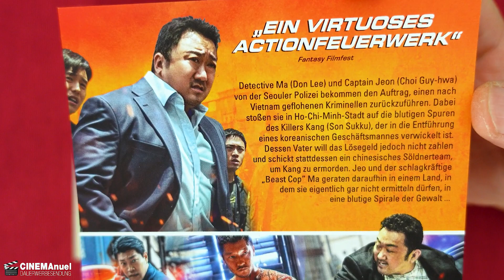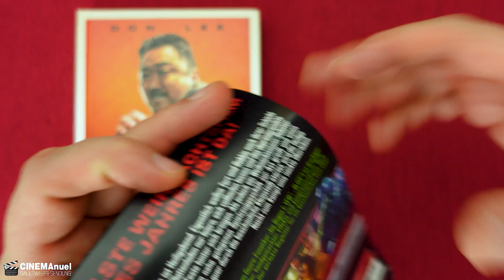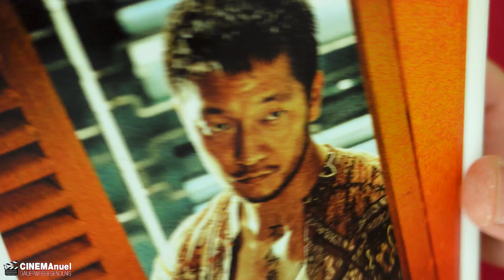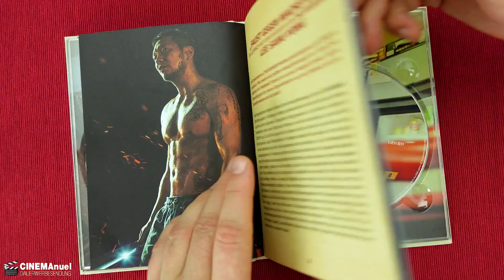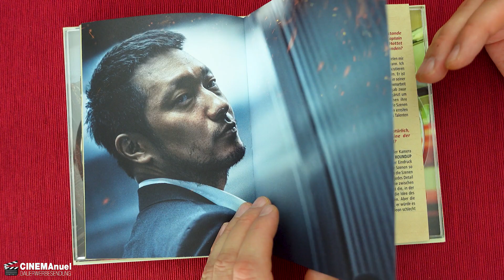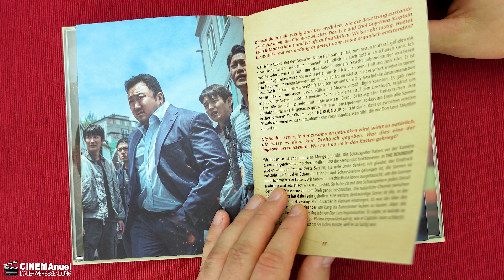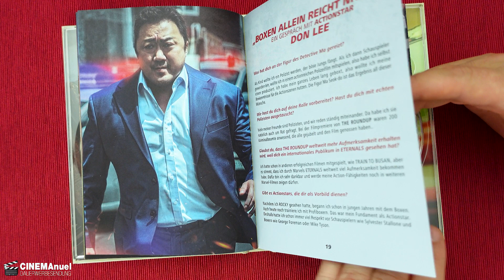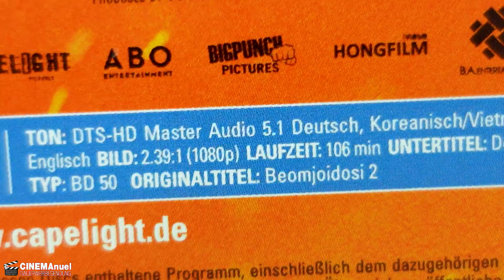THE ROUNDUP / THE OUTLAWS 2 | Review & Mediabook Unboxing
THE ROUNDUP (Beomjoidosi 2) - Review/Kritik inklusive Blu-ray & DVD Mediabook Unboxing von Capelight Pictures

Detective Ma (Don Lee) und Captain Jeon (Choi Guy-hwa) von der Seouler Polizei bekommen den Auftrag, einen nach Vietnam geflohenen Kriminellen zurückzuführen. Dabei stoßen sie in Ho-Chi-Minh-Stadt auf die blutigen Spuren des Killers Kang (Son Sukku), der in die Entführung eines koreanischen Geschäftsmannes verwickelt ist. Dessen Vater will das Lösegeld jedoch nicht zahlen und schickt stattdessen ein chinesisches Söldnerteam, um Kang zu ermorden. Jeon und der schlagkräftige Beast Cop Ma geraten daraufhin in einem Land, in dem sie eigentlich gar nicht ermitteln dürfen, in eine blutige Spirale der Gewalt ...

Filminfos:
Originaltitel: Beomjoidosi 2
Produktionsland: Korea 2022
Regie: Lee Sang-yong
Darsteller: Kim Min-sung, Lee Sang-yong, Don Lee, Lee Yeong-jong

⭐️The Roundup - Mediabook (Deutsch/OV) (Blu-ray + DVD)
⭐️The Roundup (Deutsch/OV) (Blu-ray)
⭐️The Roundup (Deutsch/OV) (DVD)
⭐️The Roundup - leihen

▬ VIDEO EQUIPMENT ▬▬▬▬▬▬▬▬▬▬▬▬

⭐️Objektiv: Canon EF-M 22mm F2
⭐️Kamera 2: Sony Vlog-Kamera ZV-1
⭐️Kamera 3:DJI Pocket 2
⭐️Drohne: DJI Mavic Mini
⭐️Mikrofon: Rode smartLav+
⭐️Zoom H2N Handy Recorder
⭐️K&F Concept 170cm Kamerastativ

Vielen DANK!

▬ Social Media ▬▬▬▬▬▬▬▬▬▬▬▬▬▬▬